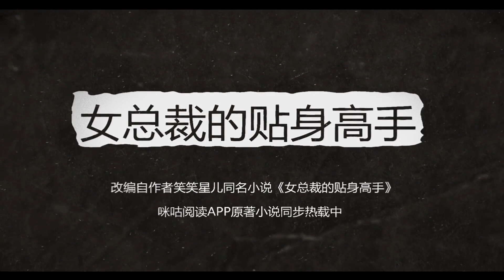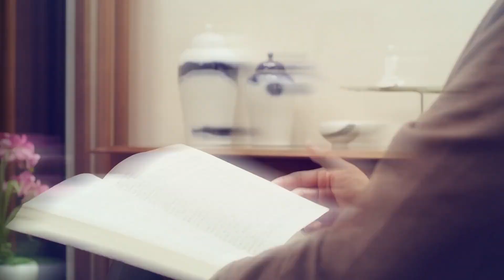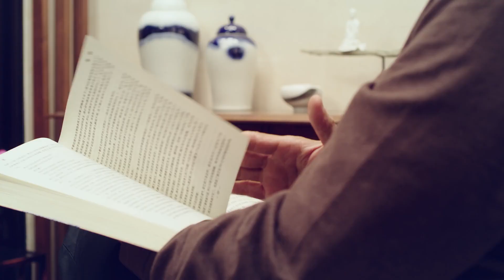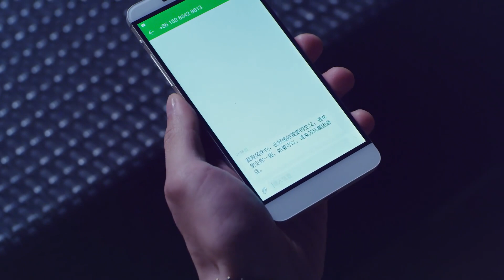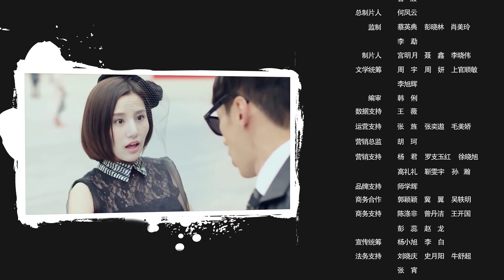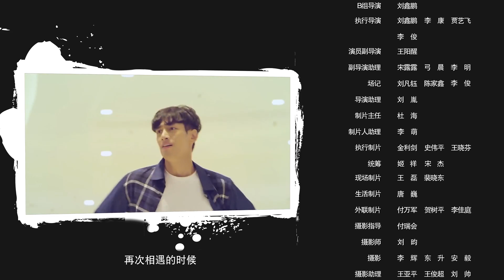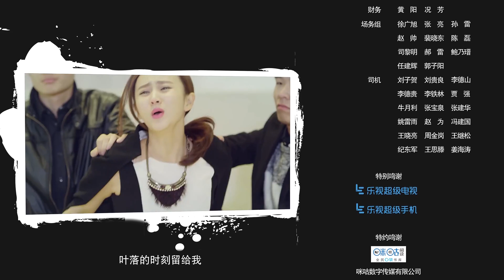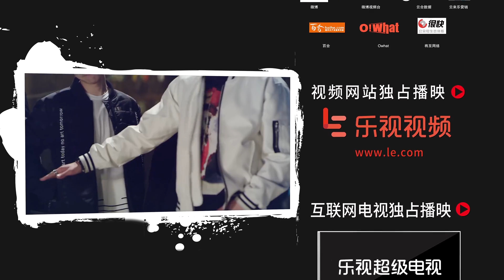【eng sub】Personal Assistant of Female President Season 1 Episode 33#爱上女总裁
总裁 爱上女总裁 Female CEO's Protector#eng sub
Drama name: Personal Assistant of Female President Season 1
💬Description:Duan Fei is a Special Forces agent who marries Yun Shi Tong, yet their marriage is only a cover to better protect Shi Tong from the assassination attempts against her life.